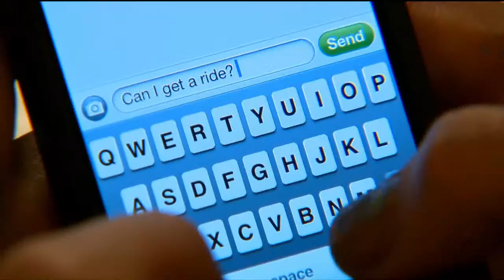Out of the Fog (Jason) Dan Meades, Angela Crockwell | Rogers tv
Host Jason Piercey speaks with Dan Meades, Provincial Coordinator, THANL and Angela Crockwell, Executive Director of Thrive, CYN.